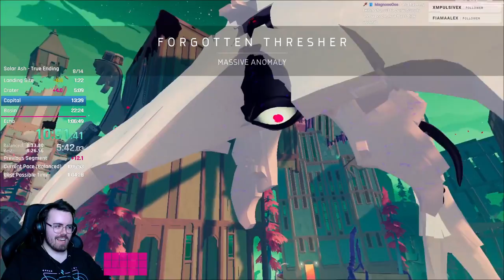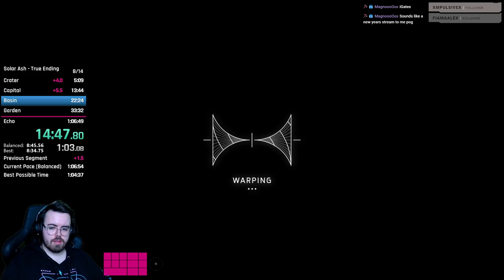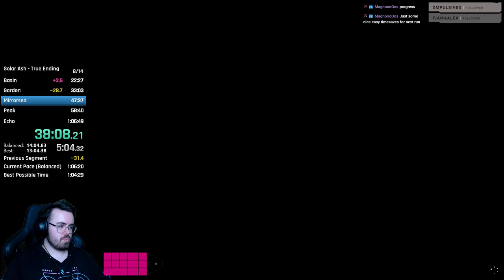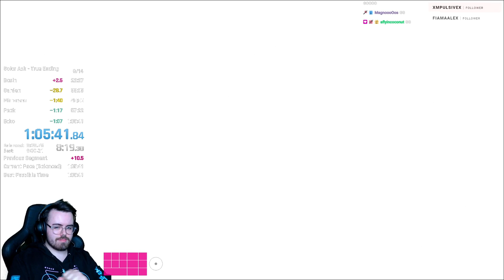[PB] Solar Ash True Ending - 1h05m41s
:^) making good progress aaa